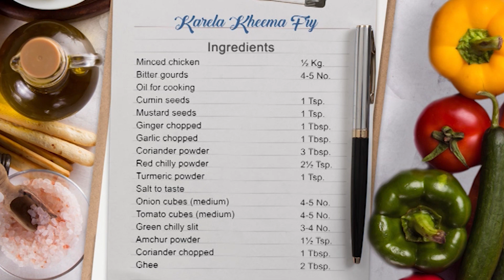Kheema Karela Fry | खीमा करेला फ्राई | Kheema Recipe | Happy Dancing Chef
Karela Kheema Fry

Prep. Time: 15min.

Cook Time: 25-30min.
Serve: 3-4.

Ingredients    Quantity
Minced chicken  ½ Kg.

Bitter gourds                    4-5 No.
Onion cubes (medium)   4-5 No.

Tomato cubes (medium)  4-5 No.
Green chilly slit    3-4 No.

Method:
1. Peel off the skin of bitter gourds, wash with cold water,
make a slit on one side and scoop out the pulp
and keep aside.

2. In a pan heat oil, add cumin seeds, mustard seeds,
chopped ginger, garlic and sauté for 1 min.

3. Add the mince chicken, coriander powder,
red chilly powder, turmeric powder, salt.
add little water, mix well cover and cook for 5 mins.

Remove the minced chicken from the heat and
transfer to a bowl and keep aside. take the Bitter gourds
and stuff with mince chicken mixture.

Keep the bitter gourd and remaining mixture aside.
in another pan heat ghee, place the bitter gourd
with the stuffing side up in the pan.

Add onion cubes, cover and cook for 12-15 mins
on a medium flame. add tomatoes, green chilly,
amchur powder, red chilli powder.
Add Turmeric powder, coriander powder, salt.
cover and cook for 5-6 min. add the remaining
mince chicken mixture to the pan, and spread evenly.

Add chopped coriander, cover and cook for 4-5 min.
remove from heat and transfer to the serving plate.
garnish with coriander sprigs and serve hot.

In a cooking pot, heat oil and sauté onions until
they are transparent, add ginger garlic paste
sauté for 1min. then add mince of chicken, red chilly powder,

Add turmeric powder, onion seeds, fennel seeds and salt
and stir together, cover the pot to allow
simmering for 5 minutes.

Remove from flame and let the mince chicken mix cool.
meanwhile tamarind pulp and jaggery in a pan and
allow simmering for 10-12 min.

Stuff bitter gourds with the mixture, put grated cheese
on top and bake for 150°c for 10-12 min.
take out from the oven.

Arrange the stuff bitter gourd in a plate
put tamarind and jaggery sauce on top and serve.

Chef ki Chefgiri:-

Karela has calcium, vitamins, potassium
and many more nutrients.
Drink a glass of karela juice everyday
to stay healthy.